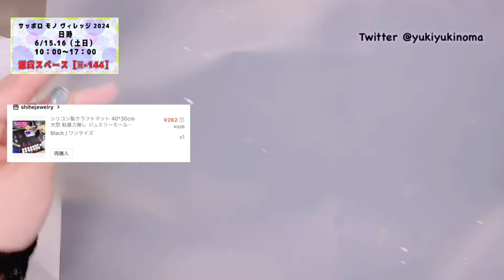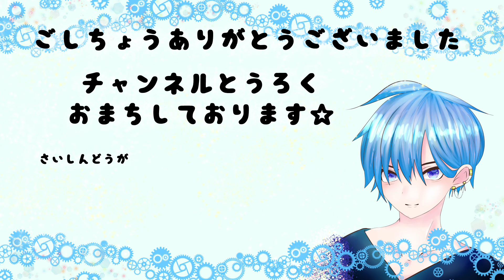【購入品紹介】５月は便利用品を購入【SHEIN】